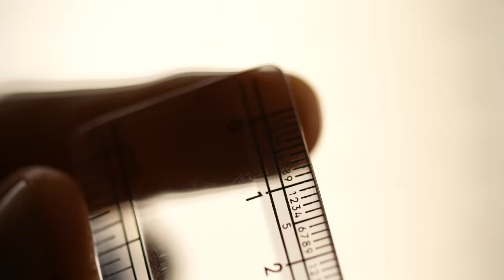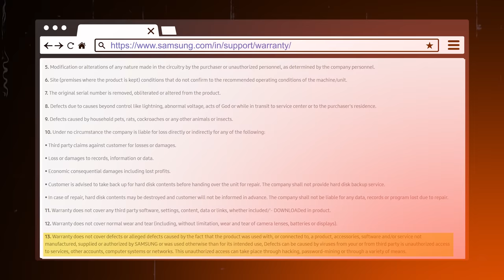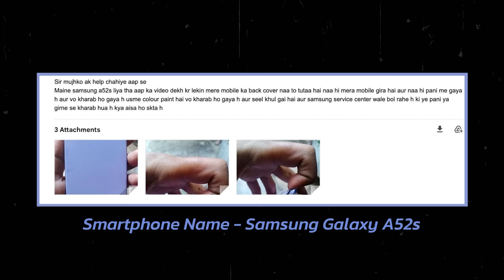I Visited Mobile Service Centre to Check Warranty Reality !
I visited to Mobile smartphone service centre to check smartphone scratch related warranty issue with Brands like Samsung, Xiaomi, vivo etc